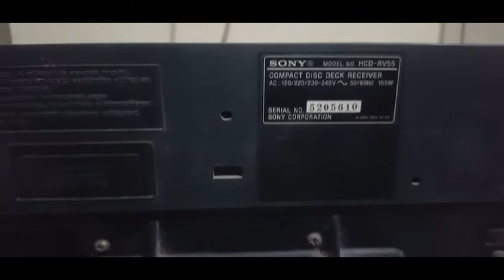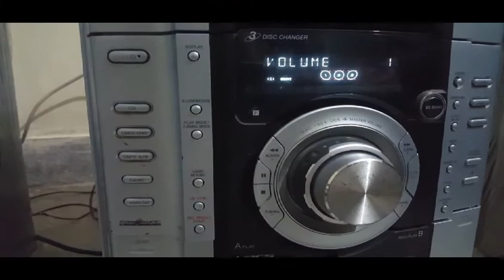Sony Mhc-RV55 Setup| AUX Input| How to use Game option as Aux input| How to connect speakers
Sony Mini Hifi Deck
Background Music

🎵 Track Info:

Title: Summertime by Tokyo Music Walker